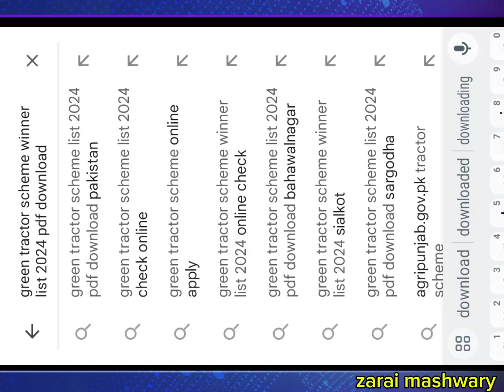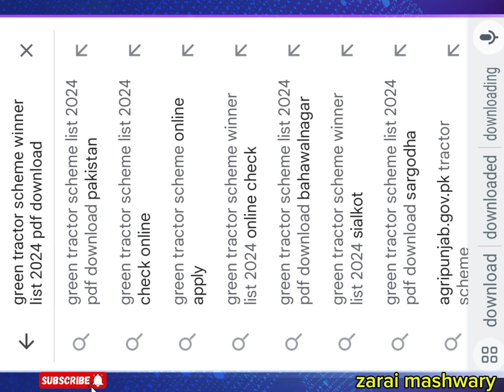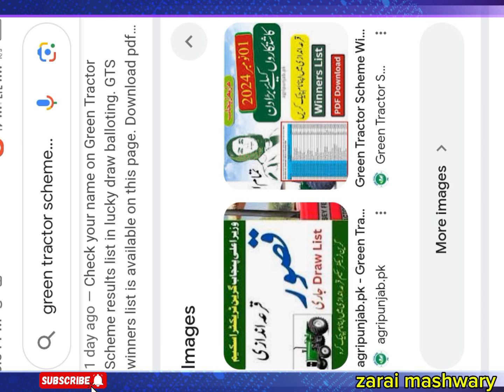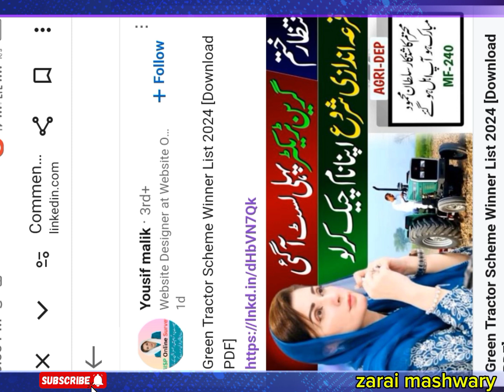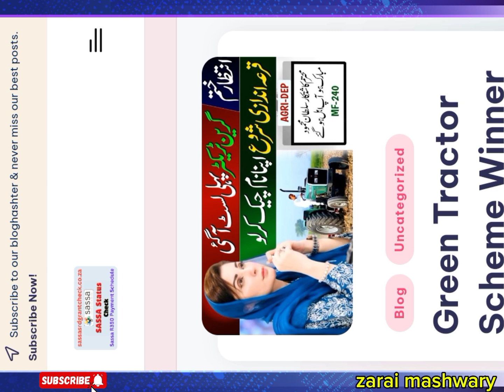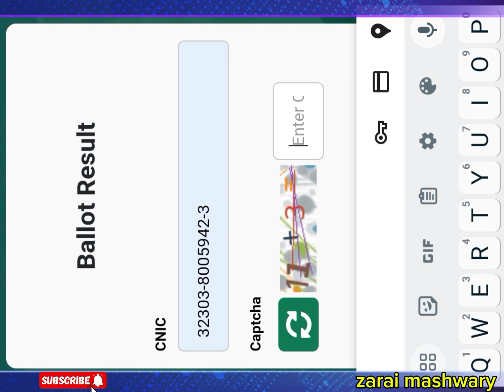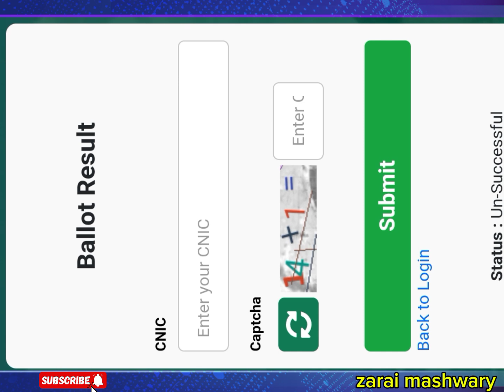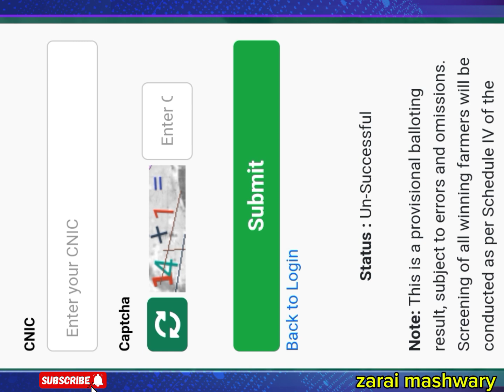Check your name on new portal for Green tractor scheme Punjab 2024 | zarai mashwary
In this video, we’ll walk you through the step-by-step process to check if your name is on the list for the Green Tractor Scheme 2024 in Punjab. This scheme provides financial support to eligible farmers for purchasing tractors, making agriculture more accessible and efficient. Follow along to see how you can access the online portal, check your application status, and
confirm your eligibillity.

top searches:-

Check your name on new portal for Green tractor scheme Punjab 2024
green tractor scheme list 2024 pdf download
green tractor scheme balloting results
green tractor scheme Pakistan list
tractors in Pakistan
agriculture subsidy in Punjab 2024
tractor application in agriculture
subsidy scheme in Punjab
scheme of Punjab government
tractor price in 2024
green tractor scheme Punjab list
green tractor scheme Punjab
green tractor scheme list 2024
green tractor scheme result
subsidy on tomato cultivation in Punjab
tomato subsidy scheme 2024 in Punjab
kisan card scheme 2024
kisan card scheme apply online
kisan card scheme Punjab
kisan card scheme registration
kisan card check online
kisan card subsidy
kisan card kpk
how to apply for kisan card
green tractor winner list
green tractor Qura andazi
green tractor scheme list sahiwal
green tractor scheme list kot addu
green tractor scheme list attack
green tractor scheme list okara
green tractor scheme list Lahore
green tractor list name karne ka tarika
new list for green tractor scheme
waiting list for green tractor scheme
green tractor scheme Qura andazi 2024
green tractor scheme list check Karne Ka Tarika
green tractor scheme list layyah
green tractor scheme list bhakkar
green tractor scheme list lodhran
green tractor scheme list muzaffargarh
green tractor scheme list mianwali
green tractor scheme list mandi bahudin
green tractor scheme list khanewal
green tractor scheme list Rajan pur
Punjab govt solar panel scheme 2024
Punjab govt solar scheme
Punjab government solar panel scheme 2024
tractor offers 2024
millat tractors price list
latest subsidy scheme for agriculture
new tractor in Punjalb
green tractor program 2024
kisan card details
pak tractor price list 2024
chief minister kisan card
government of Punjab kisan card scheme
government of Punjab
agripunjab.gov.pk
agripunjab . gov .ok